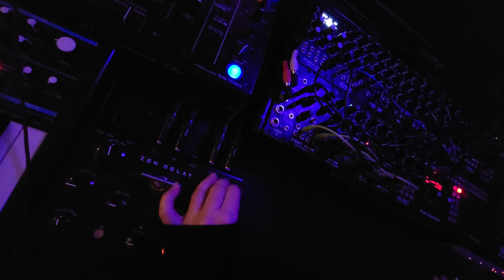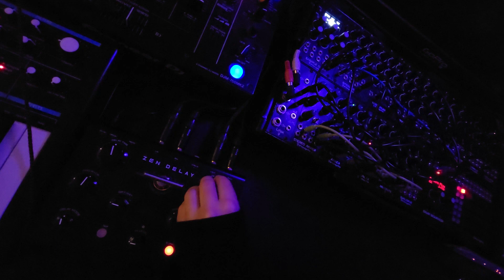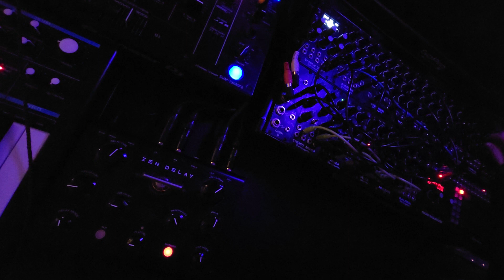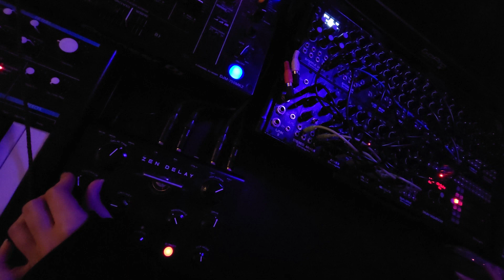Erica Synths Zen Delay + Techno System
Tonight's sounds from the Ninja Tune/ Erica Synths Zen Delay and Erica Synths Techno System Eurorack